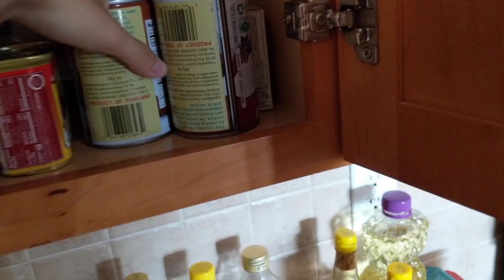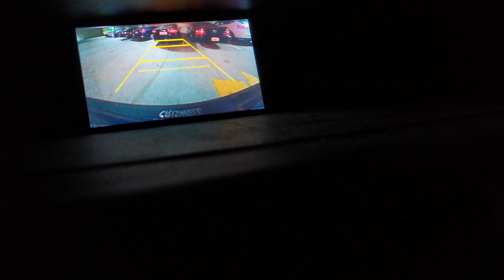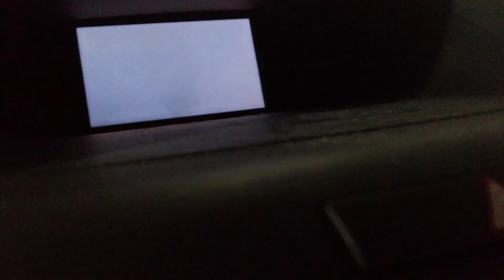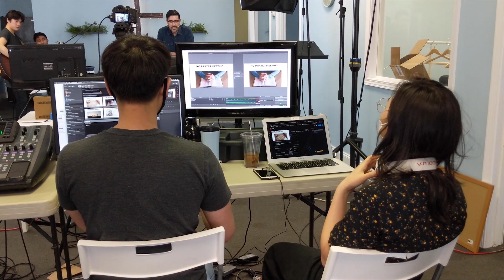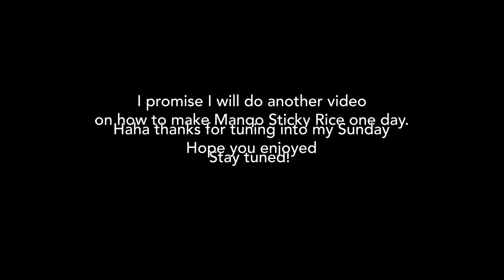Oliver's Sunday :D (6.28.20) | Stream Team + Mango Sticky Rice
My very busy but also fulfilling Sunday. I will post another cooking video sometime!!

Excuse me my voice is kinda deep 😅 Also oops on the end card edit :P
Hello! We wanted to know how everyone's doing, so we challenge y'all to invite us into your lives for a day/week with a vlog. Even if you don't know some of us that well, it would be awesome to see what you've been up to!